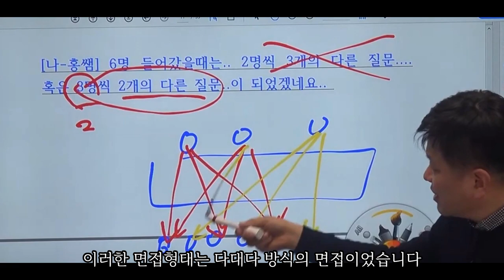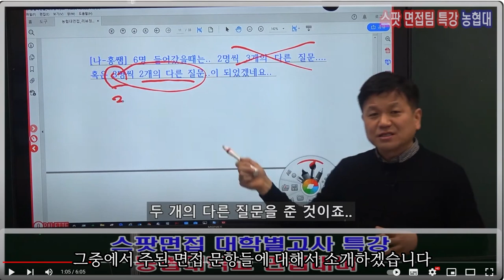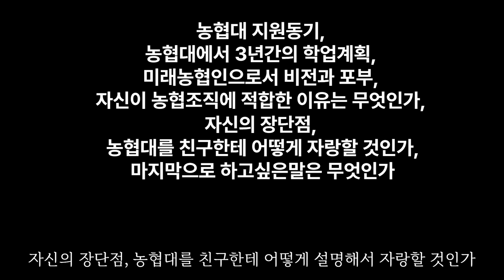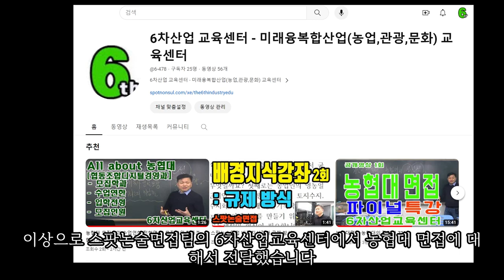농협대맨접 농협대면접후기 농협대면접기출 농협대일반전형면접 농협대농촌인재특별전형면접 농협대면접전문대졸이상자특별전형 면접 2024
유튜브 영상 설명: 2024년 농협대학교 면접 후기 및 기출 질문 대공개!
안녕하세요, 미래의 농협대학교 신입생 여러분! 이번 영상에서는 농협대학교의 다양한 전형별 면접 경험을 공유하고, 면접 준비에 꼭 필요한 기출 질문과 노하우를 대방출합니다. 농협대 일반전형, 농촌인재특별전형, 전문대졸이상자특별전형을 준비하는 모든 지원자들에게 유용한 정보를 제공하려고 해요.

영상에서 다루는 주요 내용:

농협대학교 면접 후기: 실제 면접을 경험한 선배들의 후기를 기반으로 면접방식에 대해서 공유합니다.
면접 기출 질문: 과거 면접에서 실제로 나왔던 질문들을 제공합니다.
이 영상은 농협대학교에 지원하는 모든 학생들에게 면접 준비 과정을 더욱 체계적이고 효율적으로 만들어 줄 거예요. 면접에서 자신감을 가지고 최고의 모습을 보여줄 수 있도록, 이 영상을 통해 꼼꼼히 준비해 보세요.

추가 팁:
면접 질문에 답변할 때, 본인의 경험과 생각을 구체적인 예시와 함께 설명하는 방법을 연습해 보세요.
면접관과의 소통 중에는 진솔하고 자연스러운 태도를 유지하는 것이 중요합니다.
농협대학교 면접에 성공적으로 대비하고 싶다면, 이 영상을 끝까지 시청하고 준비에 활용하세요. 여러분의 면접 준비에 큰 도움이 되길 바랍니다. 농협대학교에서 여러분의 꿈과 열정을 마음껏 펼칠 수 있기를 응원합니다!

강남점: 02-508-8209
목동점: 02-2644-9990